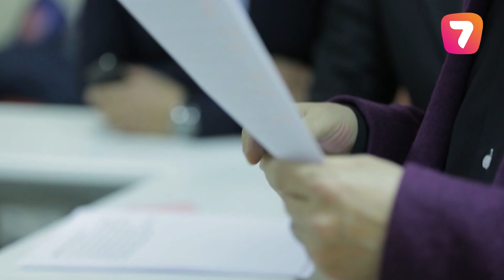Ұлықпан Жолдасов: «Алтынай» әні – шығармашылығымның бастауы | Жан сырым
Жобаның кезекті қонағы – музыкант, композитор әрі продюсер, қазақ эстрадасының ең алғашқы рокері Ұлықпан Жолдасов.
Көпшілікке иығына түскен шашы, қолынан түспейтін гитарасы, «Алтынай» әні арқылы танылды десе де болады. Болмысы музыка үшін жаратылған өнер иесінің жан сыры қандай? Шығармашылығындағы музасы кім? Толығырақ «Жан сырым» бағдарламасында!

«5:32» сериал актерлерімен сұхбат: